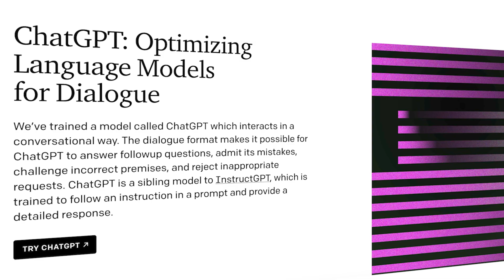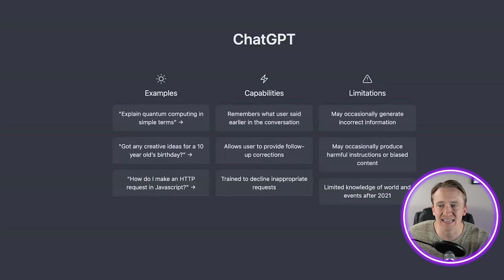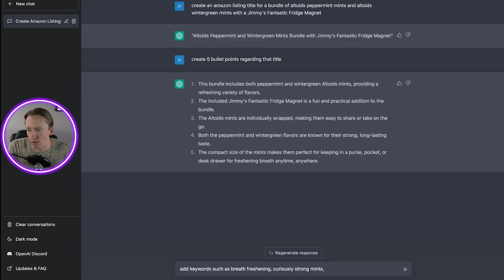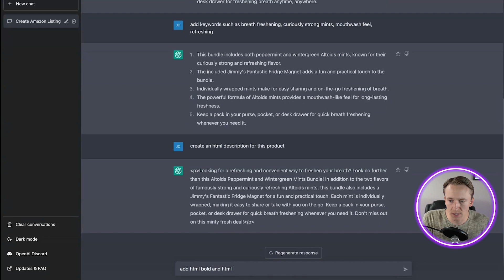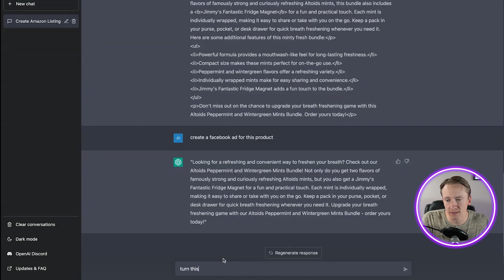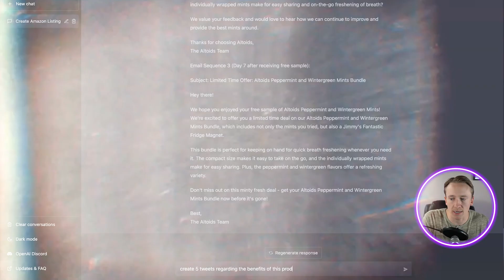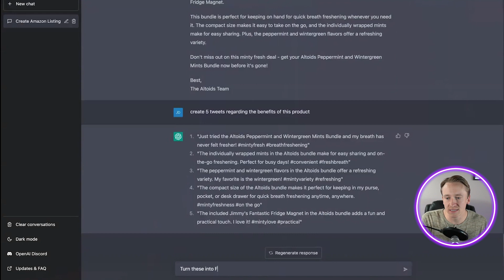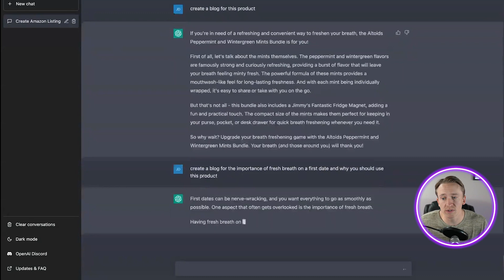ChatGPT: How to Use ChatGPT for Amazon & eCommerce Businesses Artificial Intelligence Tutorial 2023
Are you an Amazon seller or running an eCommerce store and want to know how you can use ChatGPT for your amazon store or ecommerce business? Then this video is for you. In this video, I will show you different ways to use ChatGPT to improve your Amazon Business.

ChatGPT is a powerful chatbot tool powered by GPT-3, the state-of-the-art language generation model. With ChatGPT, you can provide personalized assistance to your customers, recommend products, write posts, etc. Watch the video until the end to learn all five ways to use ChatGPT for Amazon or any eCommerce Business.

This applies to all Arbitrage, Wholesale, and Private Label sellers!

Chapters:
0:00 Intro to ChatGPT by OpenAI
0:33 Different Ways to Use it as an Amazon Seller
0:53 Going through Private Label & Bundle Listing
1:22 How to Use ChatGPT to Build Bundle Listings
5:24 Facebook Ads & Copywriting using ChatGPT
6:42 Email using ChatGPT
7:48 Social Media Posts using ChatGPT
8:49 Blogs Writing using ChatGPT
10:01 Recap of ChatGPT Uses

Let me know your questions and thoughts in the comments!

Make sure to visit his website, askjimmysmith.com, to sign up for his newsletter so you can stay up-to-date on all Amazon Replens Arbitrage-related news and tips!

Additionally, head over to Amazon at this to check out his best-selling book, Side Hustle to Full Time Income, so you can learn to add replens to your Retail Arbitrage and Online Arbitrage business!